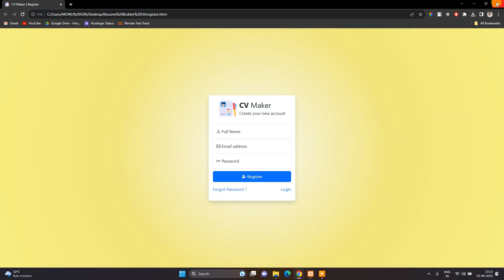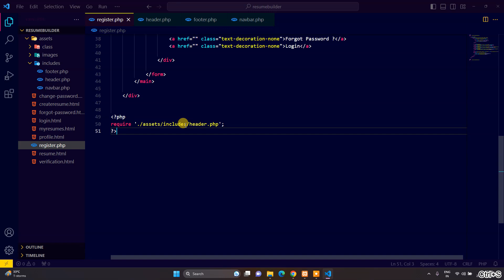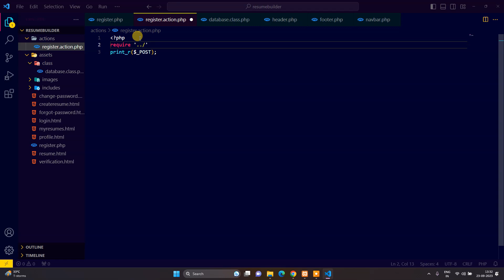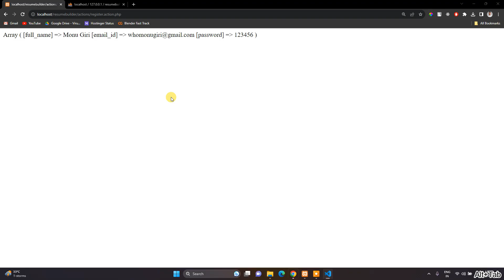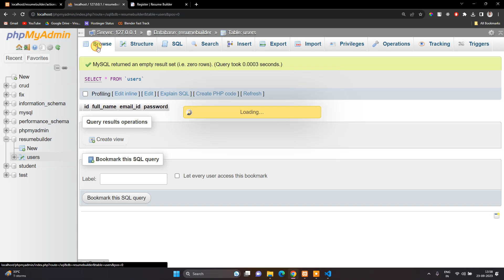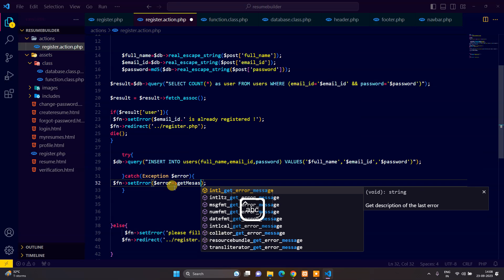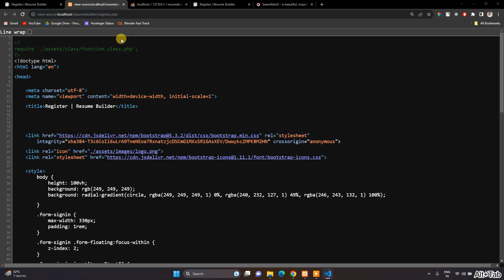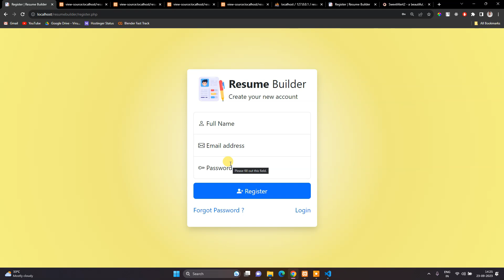Register & Alert - Dynamic Resume Builder Web Application Project Part 1 | PHP Project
📝 Creating a PHP Signup System with SweetAlert Alerts | Web Development Tutorial 📝

Welcome to the first part of our resume builder series! In this video, we're diving into the world of PHP to build a user-friendly Signup System, and we'll spice it up by integrating SweetAlert for eye-catching alert messages.

1. Signup System Development: We'll walk you through the process of creating a robust user signup system using PHP. Learn how to collect user data securely and store it in a database.

2. Integration of SweetAlert: Discover how to implement SweetAlert, a powerful library for creating attractive and responsive alert messages in your web application. Say goodbye to dull, standard alerts!

3. User Feedback: Enhance user experience with visually appealing success and error messages when users sign up, providing immediate feedback.

4. PHP Form Validation: We'll also cover PHP form validation techniques to ensure that users provide accurate and valid information during the signup process.

Throughout the tutorial, we'll provide clear explanations, practical code examples, and best practices to ensure your success in creating this Resume Builder web app.

🚀 Let's Get Started on Your Resume Builder Journey! 🚀

Thank you for choosing our channel to level up your skills. Get ready to embark on this coding adventure with us! 💻✨